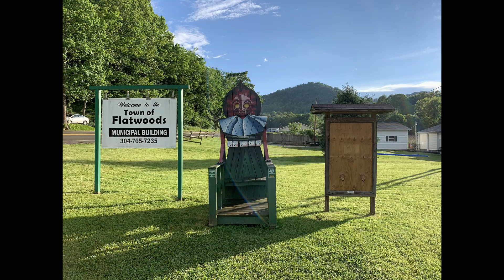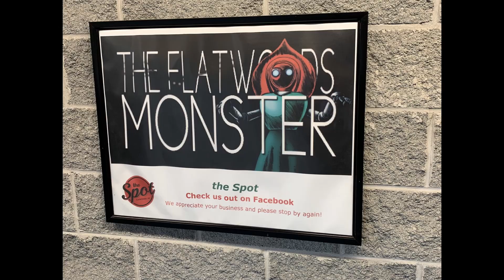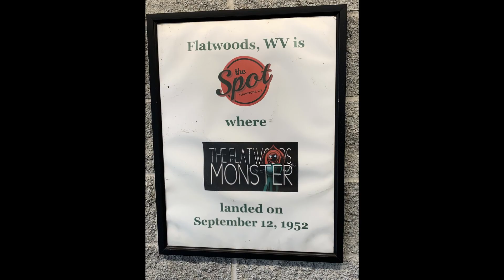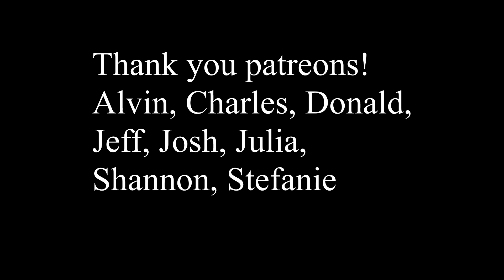Flatwoods Monster Sighting - Heaters WV - September 1952